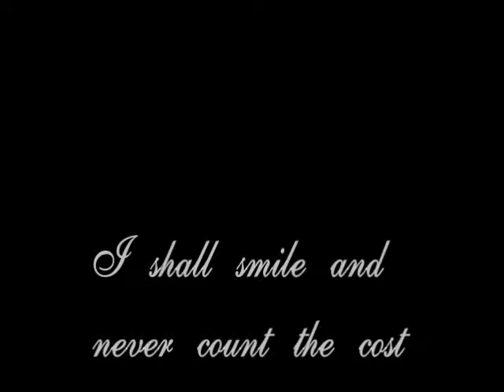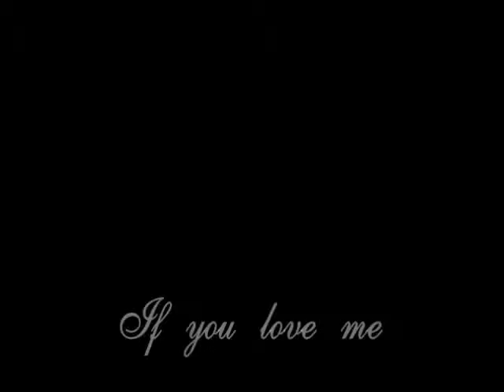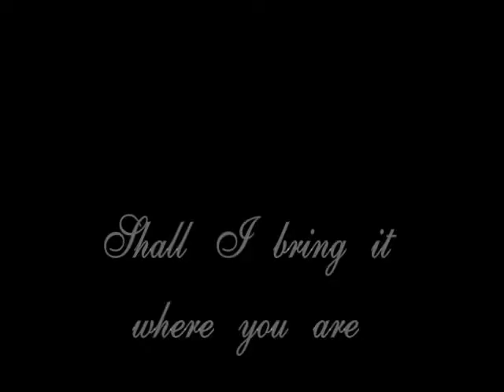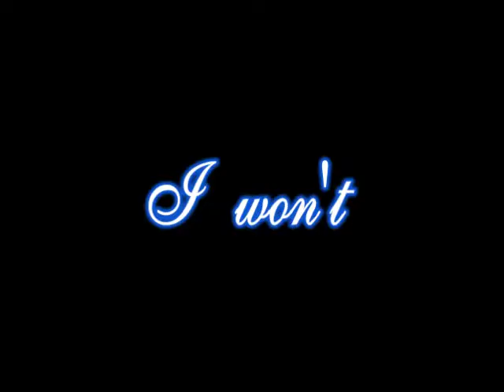Maura O'Connell - If You Love Me